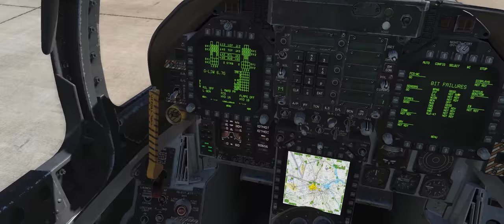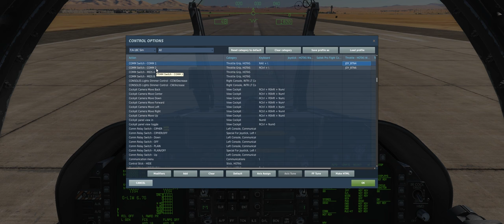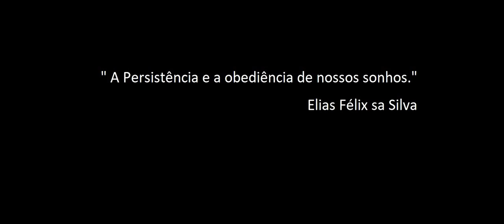DCS:F/A-18C Early Access_Rádio 2º/ PT-BR